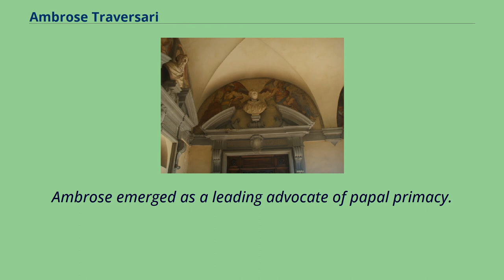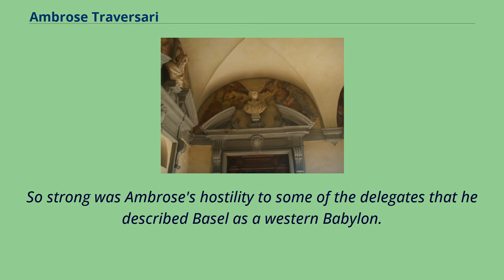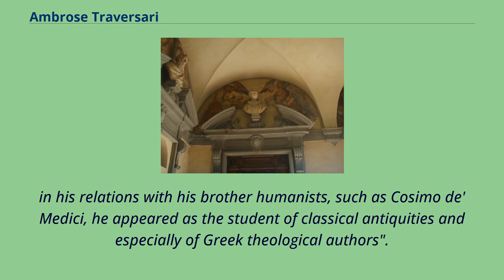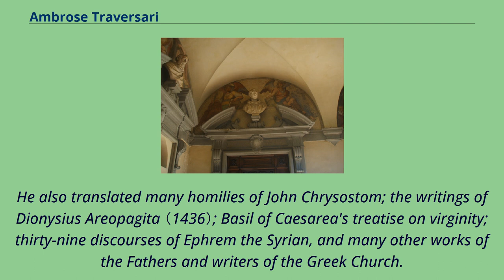Ambrose Traversari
14th-century_Christian_saints
15th-century_Christian_saints
15th-century_Italian_Roman_Catholic_theologians
Ambrogio Traversari, also referred to as Ambrose of Camaldoli （1386 – 20 October 1439）, was an Italian monk and theologian who was a prime supporter of the papal cause in the 15th century.
He is honored as a saint by the Camaldolese Order.
Traversari was born near Forlì, in the village of Portico di Romagna in 1386.
At the age of 14 he entered the Camaldolese Order in the Monastery of St.
Mary of the Angels in Florence, and rapidly became a leading theologian and Hellenist.
In his study of Greek literature his master was Emmanuel Chrysoloras.
He worked primarily as a scholar until he became prior general of the Order in 1431.
Ambrose emerged as a leading advocate of papal primacy.
This attitude he showed clearly when he attended the Council of Basel as legate of Pope Eugene IV and defended the primacy of the pope, adjuring the council not to "rend asunder Christ's seamless robe".
He was next sent by the pope to the Emperor Sigismund to ask his aid in the pope's efforts to end this council, which for five years had been encroaching on papal prerogatives.
The pope transferred the council from Basel to Ferrara on 18 September 1437.
So strong was Ambrose's hostility to some of the delegates that he described Basel as a western Babylon.
He likewise supported the pope at Ferrara and Florence, and worked hard in the attempt to reconcile the Eastern and Western Churches.
But in this council, and later, in that of Florence, Ambrose, by his efforts and charity toward some poor Greek bishops, greatly helped to bring about a union of the two Churches, the decree for which, 6 July 1439, he was called on to draw up.
He died soon after.